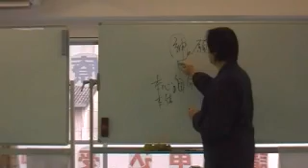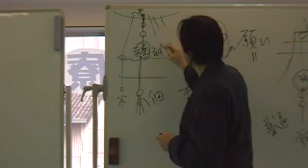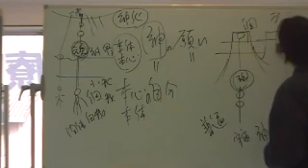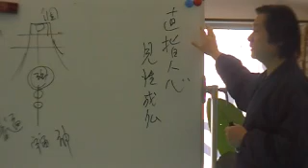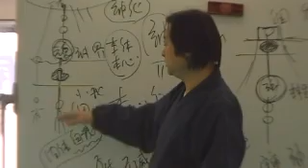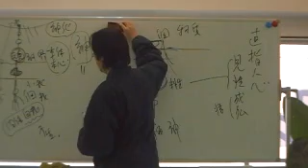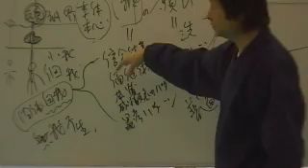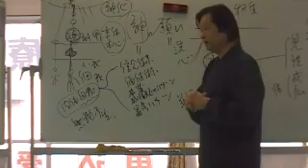【癒手道】瞑想法講座 2014年２月21日 幸せは今の連続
癒手道では、プロの施術家や家庭内療法士を育成するとともに、イキイキと人生を生きる、即ち天命を生きるための道を指し示しています。